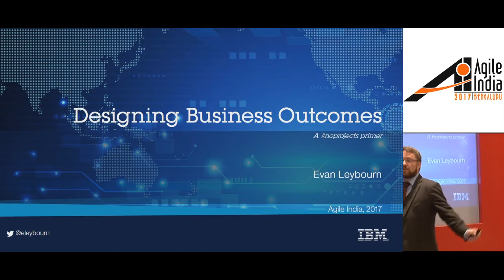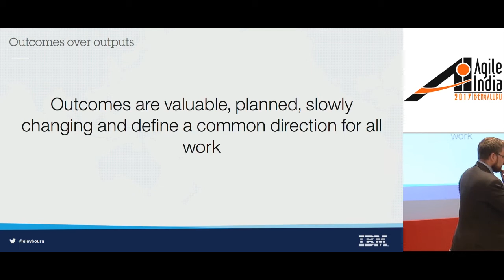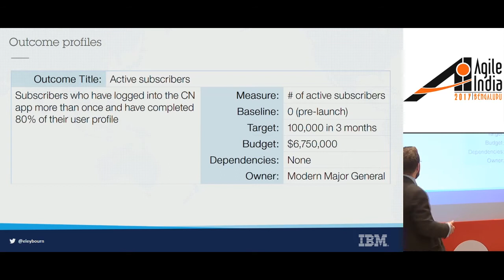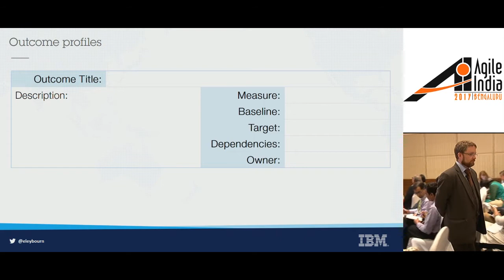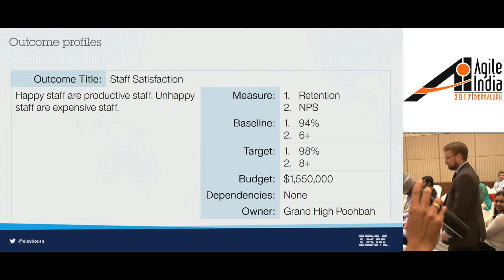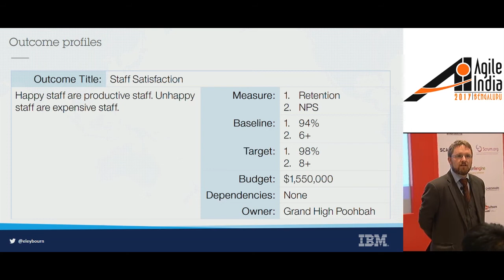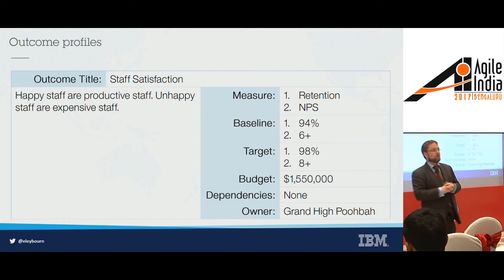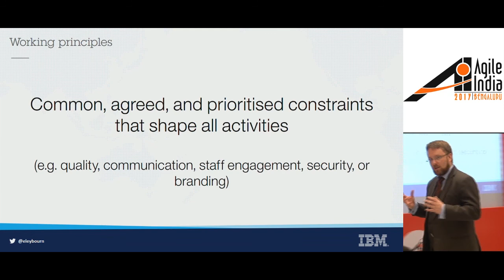Designing Business Outcomes (noprojects) By Evan Leybourn (@eleybourn) At Agile India 2017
In most agile teams, the focus on delivering projects has continued to distance them from what's important - delivering value to their customers. All too often we’ve been measuring activity and cost, not outcomes and value. And it's important to understand that an organisation that plans for growth outcomes (without binding a team to a specific output) can fundamentally adapt to a changing market. By creating clearly defined, non-conflicting, outcomes and common working principles senior management can delegate the ‘how’ to their teams, while retaining ownership of the ‘what’ and ‘why’.

This interactive presentation will help participants define the real outcomes and associated measures for their work and teams. Participants will come to understand that outcomes can be complex, interdependent and occasionally conflicting. Therefore we will create 3 elements;

the profile of the outcome,
the relationship between outcomes, and
the principles that align work across all outcomes